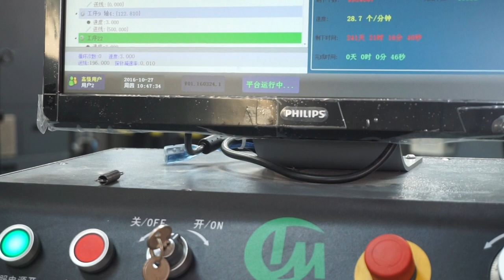extension spring with good performance on CNC forming machine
CNC camless forming machine ST20-10, complete with 7 slide arm+1 free arm+ 1 wire feeding+ 1 quill rotation, and wire range from 0.2mm to 2.0mm. It mainly deal with small wire diameter spring.